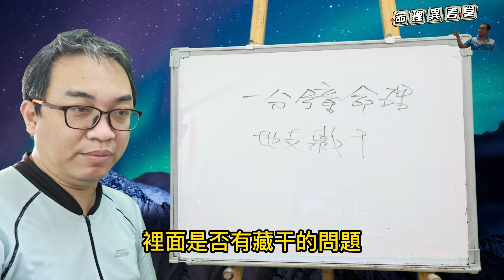一分鐘命理：地支藏干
地支藏干：
五行派如何看待地支藏干？
服務項目(先預約)
3.八字批命(流年)3600、取名3600、勘宅12000、姓名鑒定500
4.Line：s12860990、微信：s12860990
7.服務地點：高雄市大社區萬金路82-7號(楠梓火車站前的旗楠路一路直走便可看見萬金路)